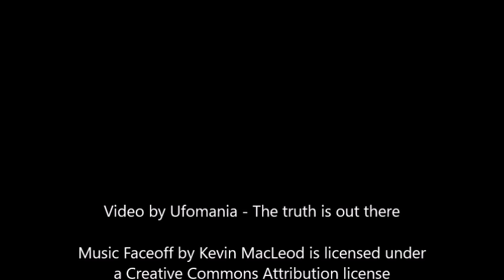Mysterious Crab Monster Found on Mars!